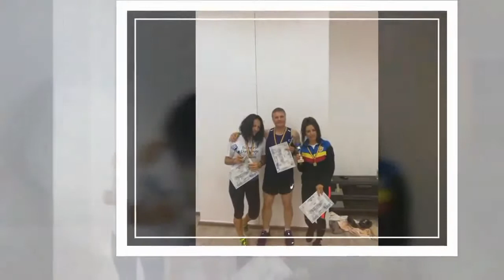2FB FUNCTIONAL FITNESS BODYWEIGHT UIFFL, 2019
2FB FUNCTIONAL FITNESS BODYWEIGHT UIFFL, 2019